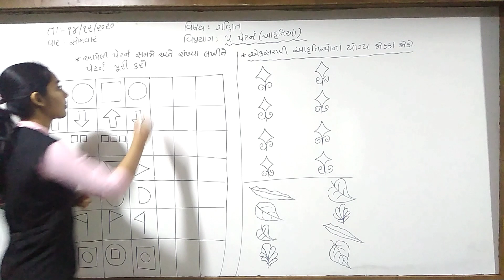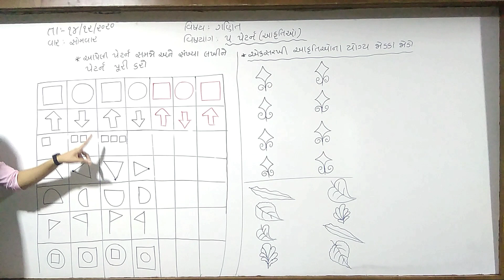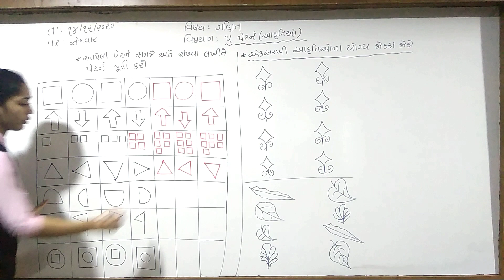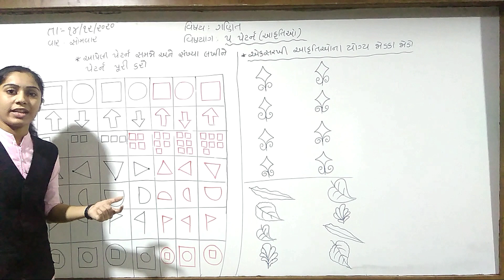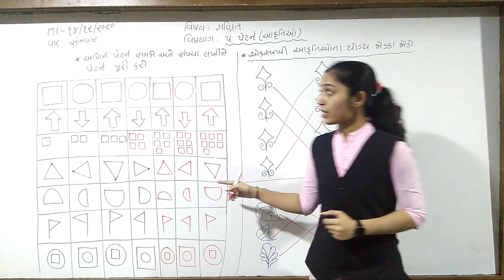ધોરણ-૨ || વિષય-ગણિત || પ્રકરણ-5 પેટર્ન ( આકૃતિઓ ) || હરિકૃષ્ણ ઇન્ટરનેશનલ સ્કૂલ